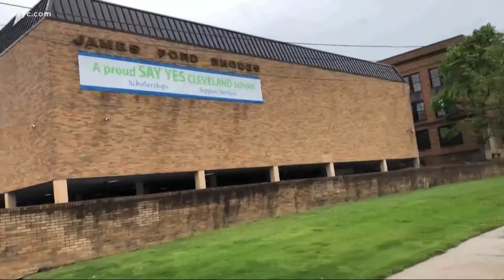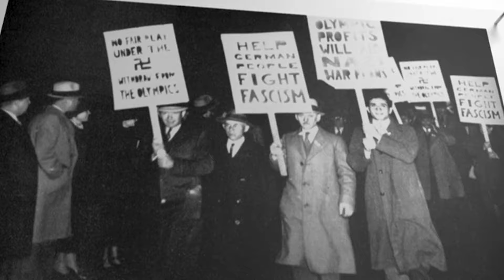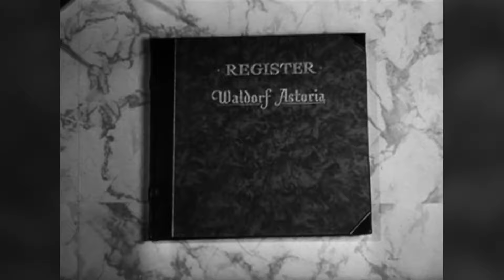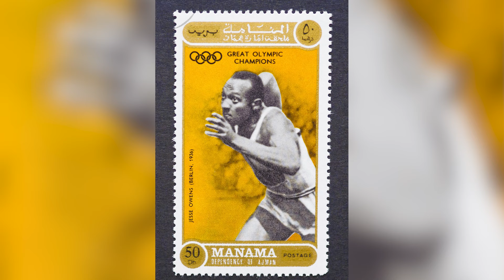The Crazy Real-Life Story Of Jesse Owens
The legend of Olympic runner Jesse Owens is now firmly set in the firmament of the American imagination — the Black athlete endured racism when it was still a part of polite mainstream society, going on to set world records and gold medals, in front of none other than Adolf Hitler in Germany. However, Owens' story is much more nuanced than a simple highlight reel could ever communicate. We'll cover the man's entire story, from his difficult and poverty-stricken childhood to his work in entertainment after his career in athletics had run its course. Owens was a remarkable person, no matter how you slice it. This is the crazy real-life story of Jesse Owens.

Grandson of slaves | 0:18
Running star in school | 1:13
A first for Ohio State | 2:20
Olympic gold not finest moment? | 3:49
Winning gold on Nazi turf | 4:36
An unlikely friend | 6:19
Other Olympic-star teammates | 7:41
Hero who faced US racism | 9:01
Secrets to his speed | 10:12
Olympics didn’t make Owens rich | 11:16
Tried to avoid politics | 12:19
Finally got full recognition | 13:28